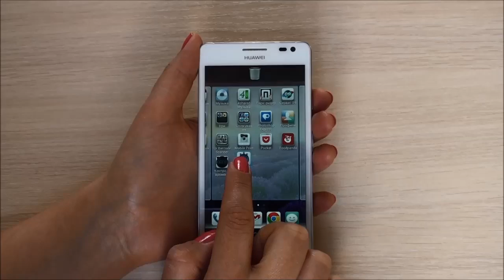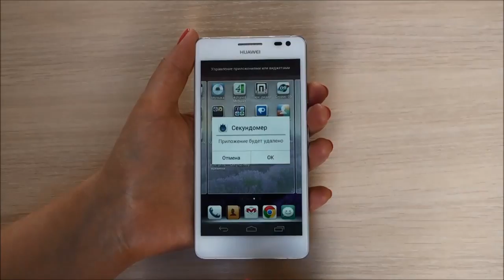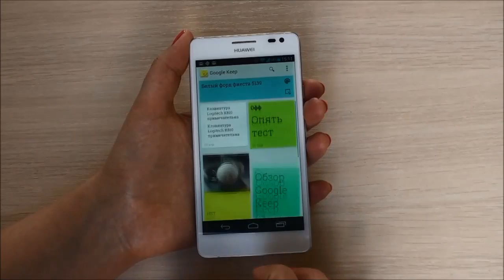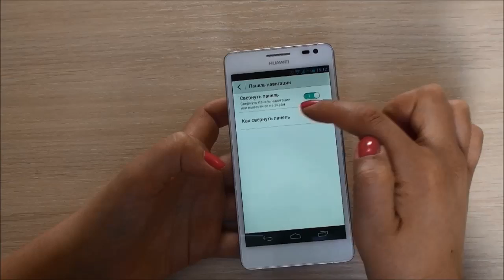Видеообзор Huawei Ascend D2 gagadget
Смартфон Huawei Ascend D2 — самый доступный на сегодня аппарат на украинском рынке с разрешением экрана FullHD и IPS-матрицей. Кроме экрана у этой модели есть такие достоинства, как удобный и качественный корпус (даже с мало-мальской защитой от влаги и пыли), 13-мегапиксельная камера, дотягивающая до флагманского уровня, приятный и неординарный интерфейс. Платой за все эти достоинства при низкой цене будет недотягивающая до флагманского уровня производительность. В итоге, редакция gg считает Huawei Ascend D2 прекрасным выбором за свои деньги и присуждает устройству нашу редакционную награду «Мы рекомендуем». Познакомиться с полной версией обзора вы сможете у нас на сайте

Спасибо!